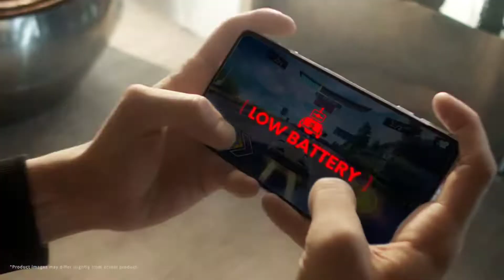poco X5 pro is coming dec 2022 | पोको X5 pro आने वाला है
poco X5 5g is coming dec 2022 | पोको X5 आने वाला है

what is poco X5 pro?
when poko X5 5G is coming in India?
puku X5 is a 5G device from the house of Swami under the brand name of poco X5 5G and it is coming very soon in India in this December 2022 in this video I highlighted this topic and if you like then please consider subscribe hit like button thanks.